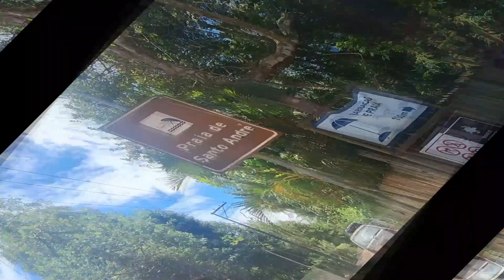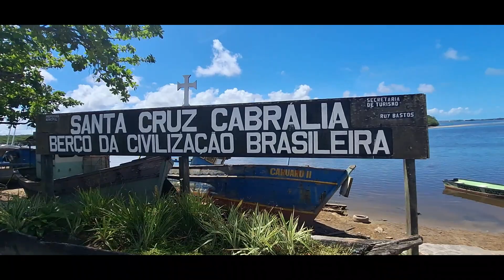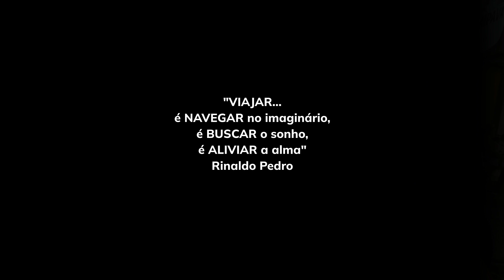Ep. 09. Conhecemos a Praia de Santo André, conhecida como a "Praia do 7x1"!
Neste vídeo fomos conhecer a Praia de Santo André, conhecida como a "Praia do 7x1", tendo em vista a estadia da seleção alemã de futebol quando o Brasil sediou a Copa de 2014 e foi goleado por eles. Mostraremos também o centro histórico de Santa Cruz Cabrália, Bahia.